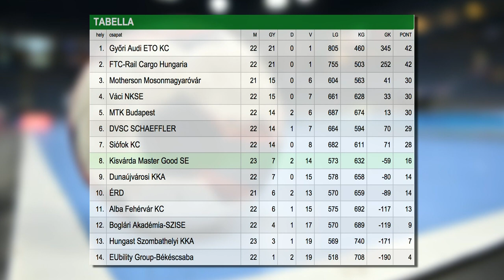Döntetlennel hangoltak - Kölcsey Tv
Döntetlennel hangolt a Magyar Kupa elődöntőjére a kisvárdai női kézilabda csapat. Bakó Botond együttese az NB I 23. fordulójában a Szombathely csapatát fogadta és a mérkőzés 24-24-el zárult. A várdaiak szombaton a Debrecennel játszanak a kupadöntőbe jutásért.